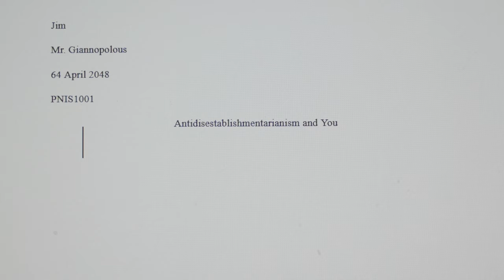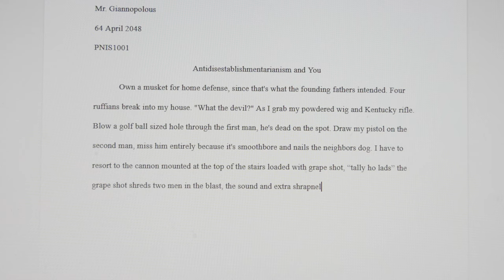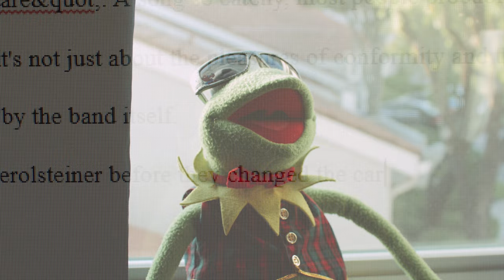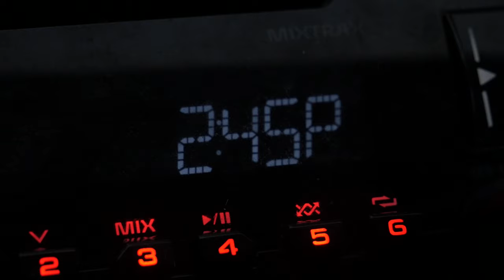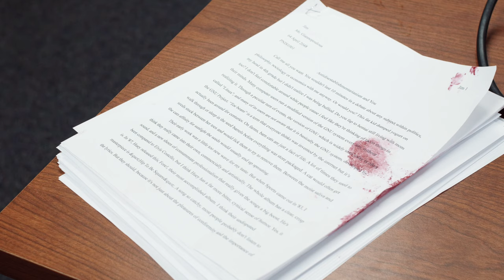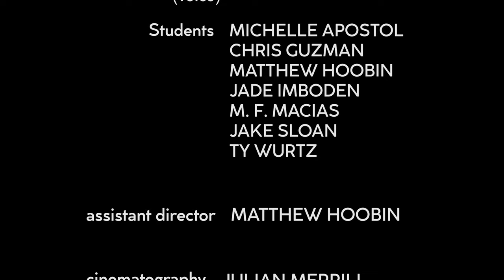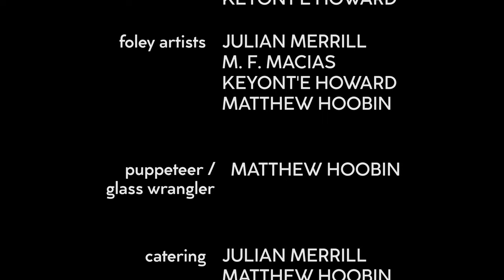PAPERS (2020 Short Film)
Jim, a slacker college student, decides to procrastinate on an essay worth 25% of his grade. Will he finish in time, or suffer the consequences?

Written and Directed by: Julian Merrill
Starring: Aidan Griffin, Julian Merrill, Razor Edwards, Joey Giaccobe
Produced by: Julian Merrill, Aidan Griffin, Matthew Hoobin

Featuring music by: Brian Merrill, Alex Merrill, Andy Feldman, Ed Woltil, and Julian Merrill